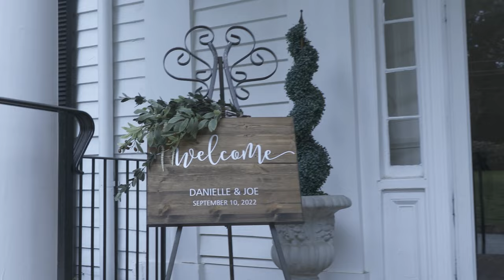Ellis Wedding Video {September 10th, 2022}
Joe and Danielle tie the knot!